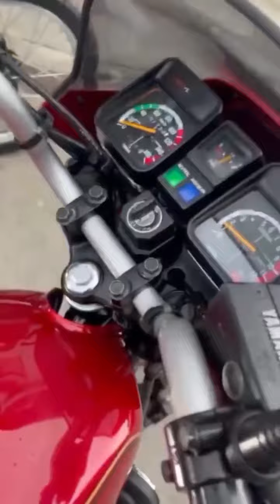tebak ini motor yamaha apa ??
Salam kingers indonesia !

Salam rx king indonesia!